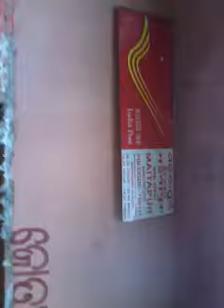Our school boys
Maitapur ..Valerie